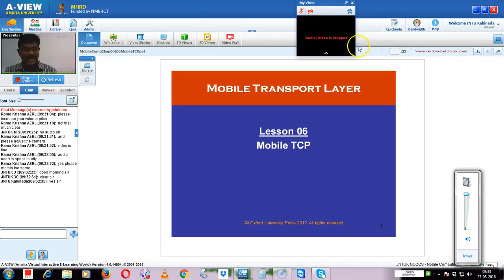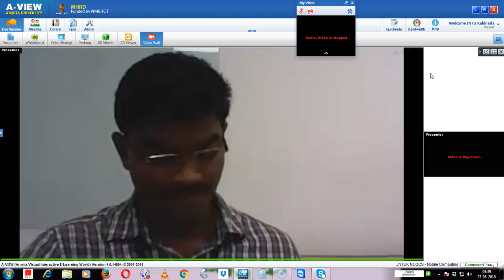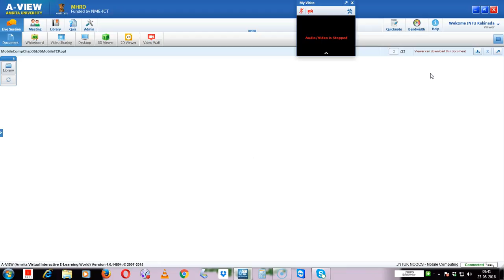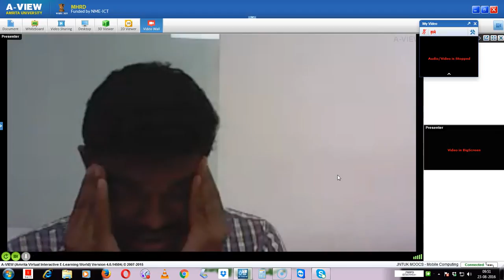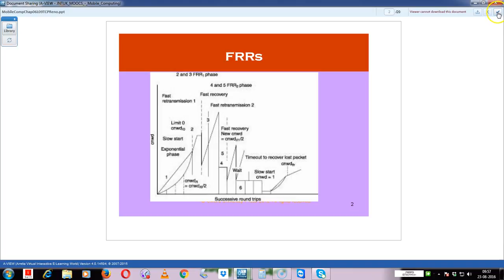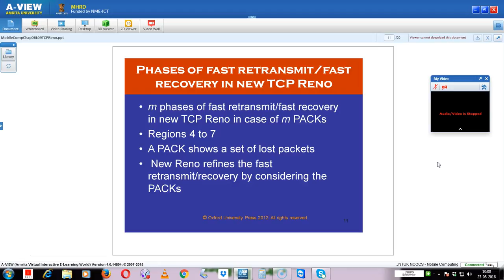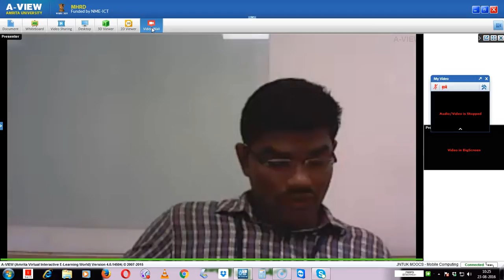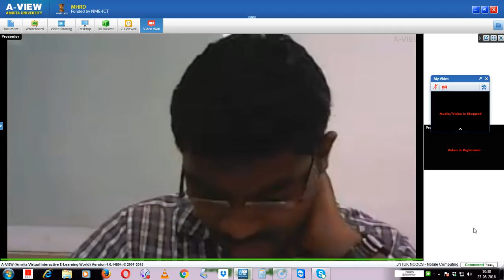JNTUK MOOCS MC 23 08 2016